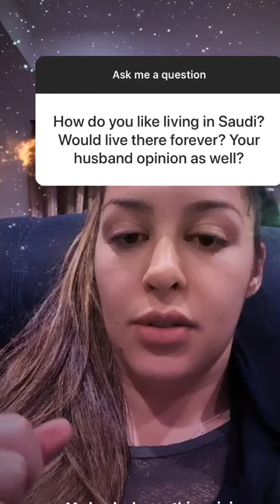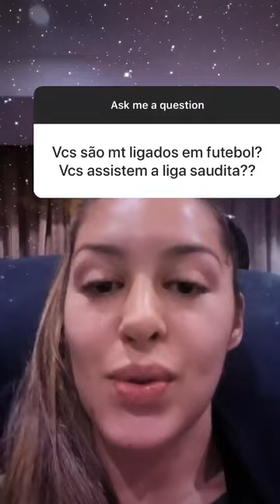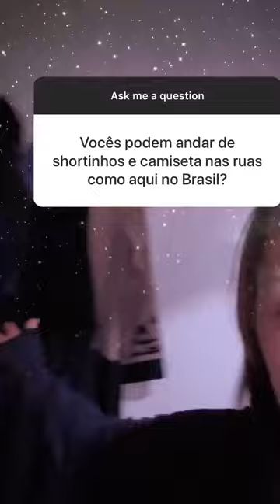Respondendos perguntas • Arábia Saudita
Ainda não me segue no insta?

Respondendo algumas perguntas sobre morar na Arábia Saudita 🇸🇦